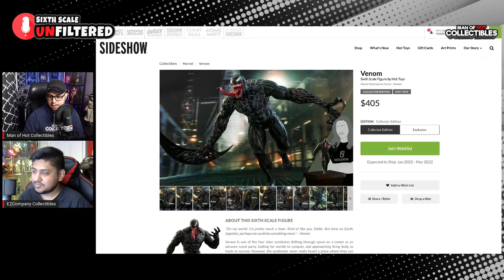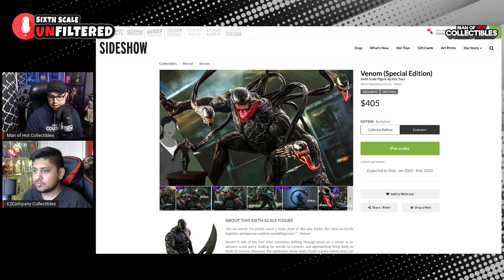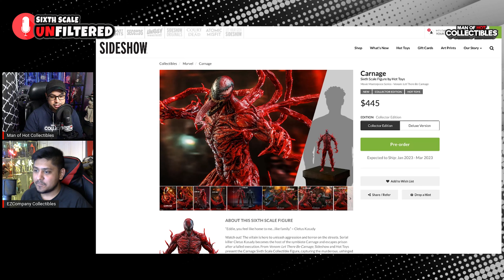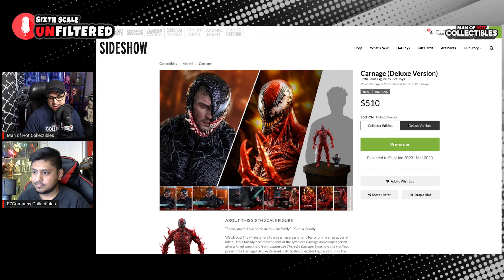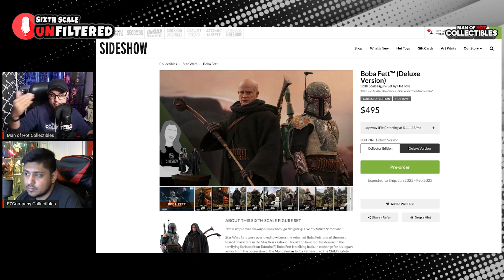Sixth Scale UNFILTERED: Hot Toys and The Q4 of MADNESS! Get Your Wallet Ready! | Ep. 7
In today's episode of Sixth Scale Unfiltered, we'll talk about Hot Toys and the Q4 of Madness and what it means to your wallet! We'll also discuss the upcoming releases and more!!!

Our new show Sixth Scale Unfiltered will touch controversial topics related to Hot Toys and the sixth scale world in general. EZ Company Collectibles and I will discuss various topics unfiltered!

If you are new to the channel and you want to check out the latest Hot Toys unboxing and review videos, posing videos, figure previews, and comparison videos, please hit the like and subscribe button, and bell notification icon so YOU don't miss anything!

🎬 GEAR USED:
Yeti Microphone
Camera for Videos: Canon m50
Camera for Photos: Canon EOS 6D
Lens: Canon EF Lense EF 100 mm
Editing Software: Adobe Premier Pro
Lighthing: Travors Lightbox 32x32
TurnTable: ComXim 360
Additional Lighting: Ring Light - 18 inch 60 W Dimmable LED